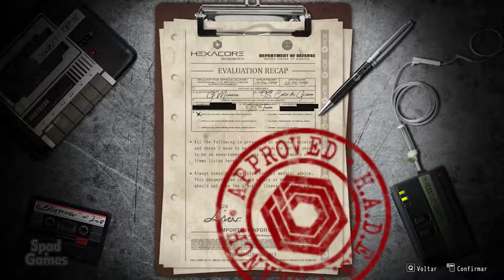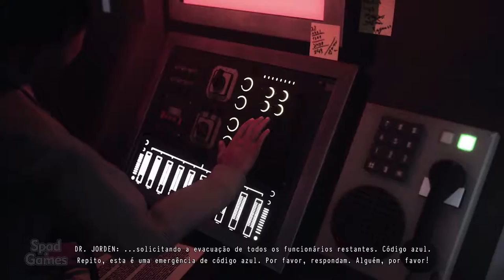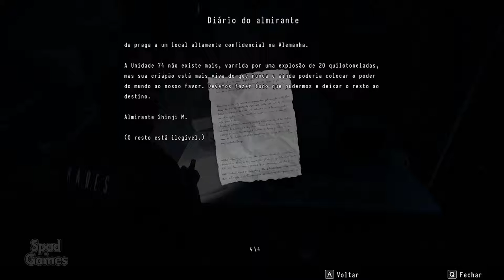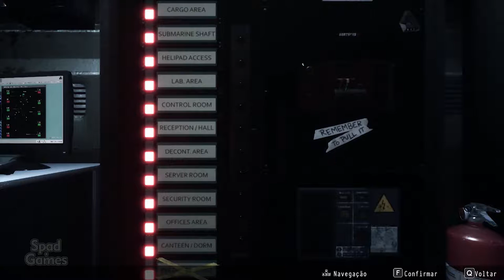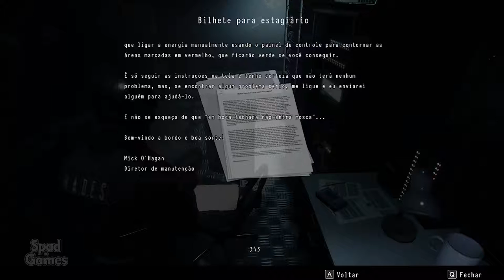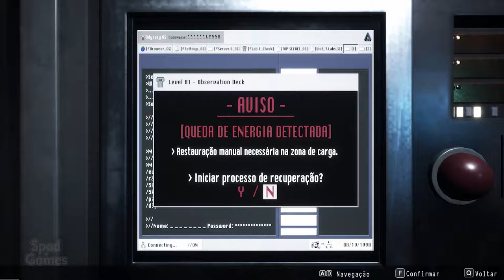DAYMARE 1998 (Gameplay em Português)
Título: Daymare: 1998
Gênero: Ação, Aventura, Indie
Desenvolvedor: Invader Studios
Distribuidora: Destructive Creations, All in! Games
Data de lançamento: 17/set/2019